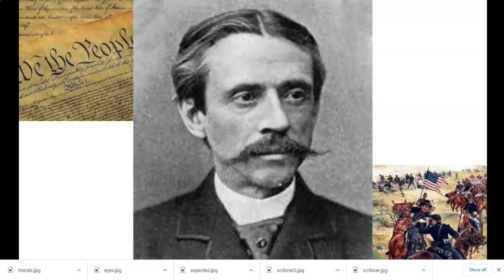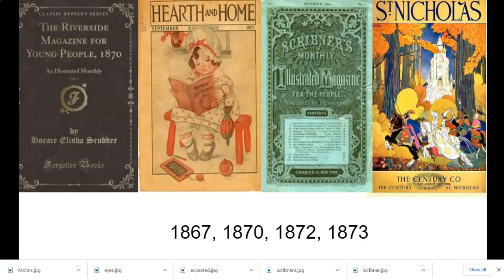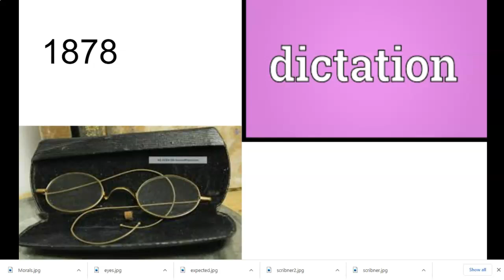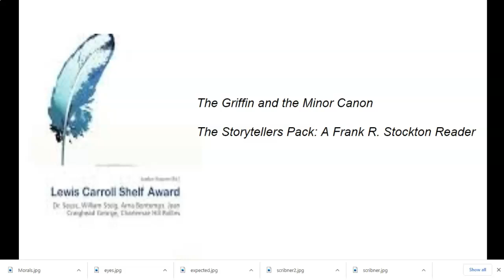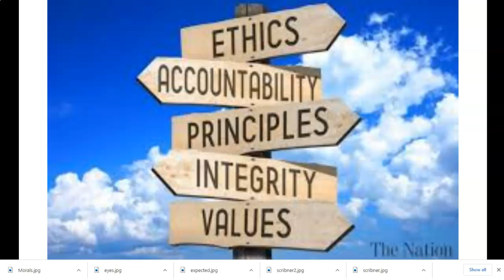Frank R. Stockton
This video is a biography of Frank R. Stockton.